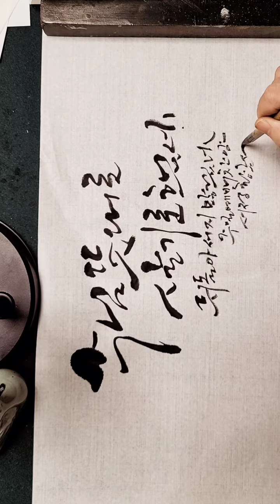주님뜻대로살기로했네# 주일예배# 이동원목사님# 찬양# 경기대채플# 서정황금선# 은혜# 지구촌교회# 캘리그라피# 감사#